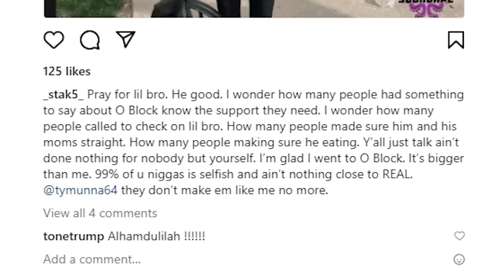Stephen Jackson GOES OFF After OBLOCK Ty Munna He Checked In W/ Got POPPED "I'm LAST REAL ONE!"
One of the O Block kids that Stephen Jackson checked in with Ty Munna was popped. The young man survived the attack but Stephen Jackson took time to call out the ppl who had something to say about him  going there.